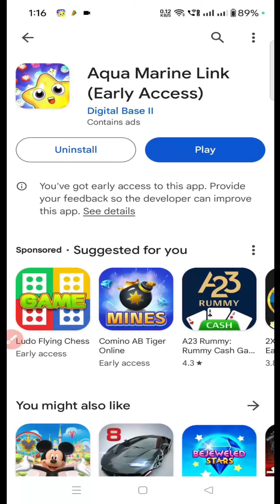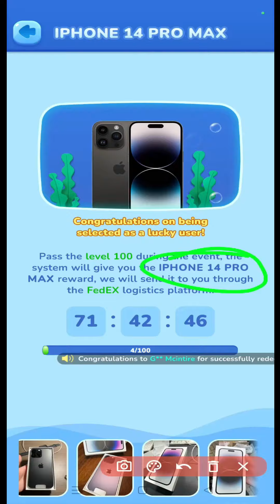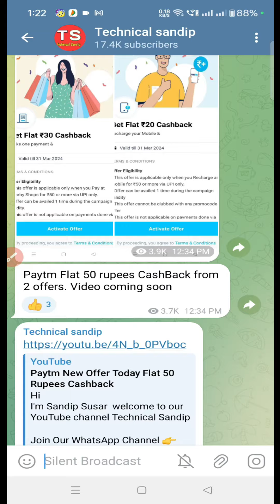Aqua Marine Link Withdrawal | Payment proof | Real or fake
Hi

Topics discussed
1 Aqua marine link withdrawal
2 Aqua marine link payment proof
3 Aqua marine link real or fake